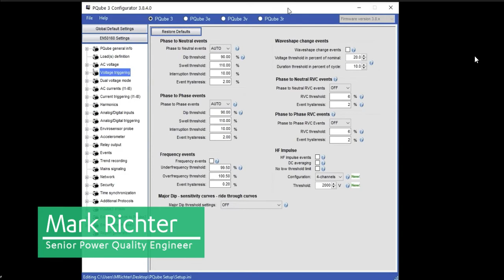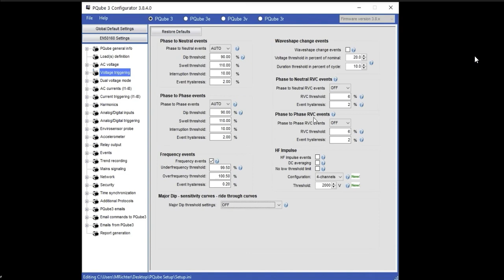Powerside PQube 3 Power Analyzer Configurator Voltage Triggering Tab Part 1 of 2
In this series of 6 videos, we show you how easy it is to set-up the PQube 3 power analyzer configurator.  For more information on the compact, versatile and easy to use PQube 3,